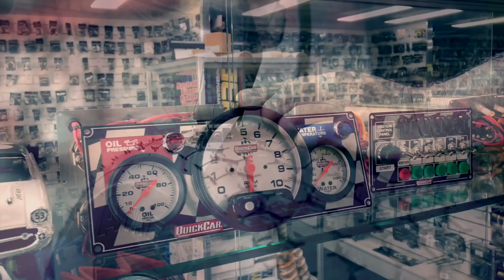Super Sedans: 2019/20 National Title - B-Main 1 - Borderline Speedway - 08.03.2020